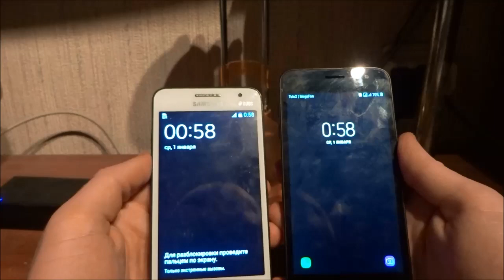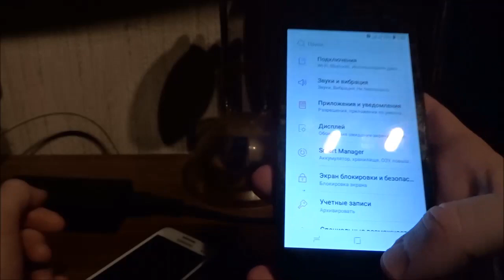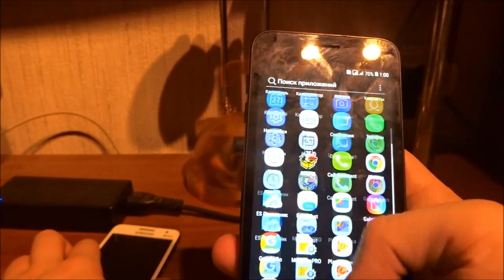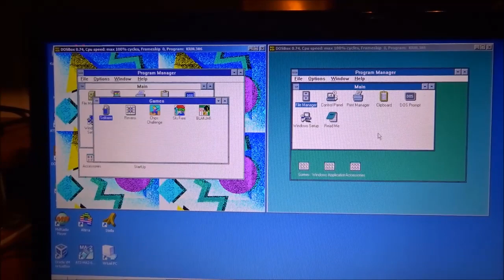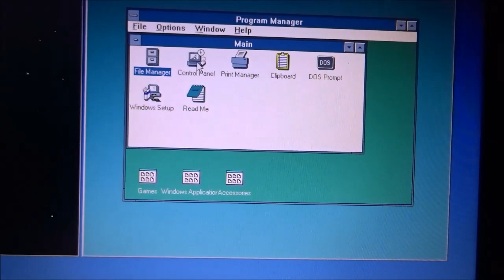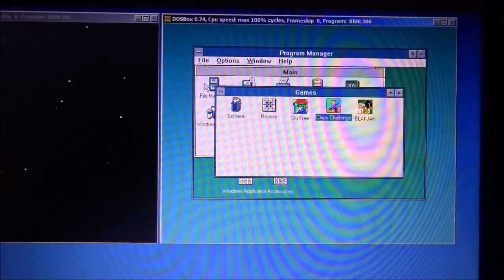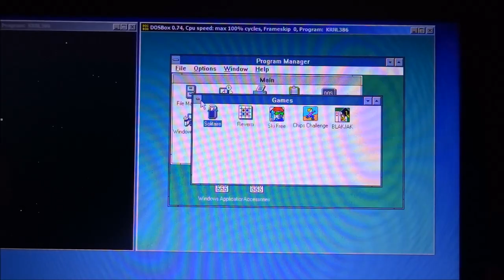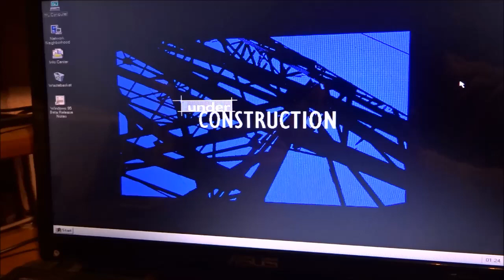Новогодний выпуск Базар ТВ 2020